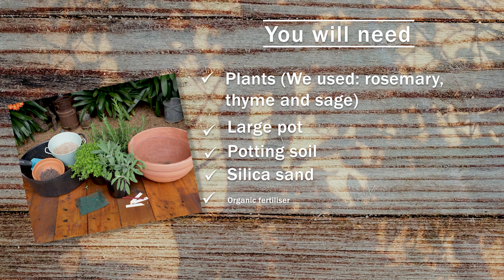Pot Up Your Braai Herbs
In this video, we show you how to pot up herbs that can be used for your braai or barbecue. Use these herbs to spice your braai meat or even to skewer meat!